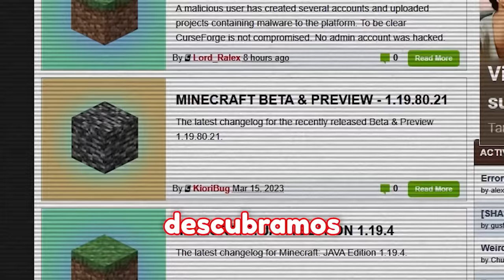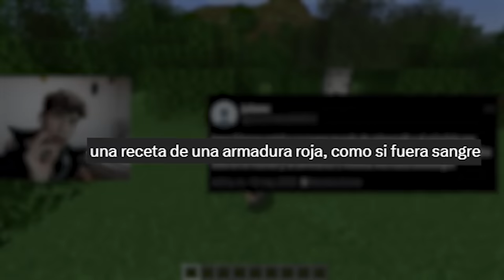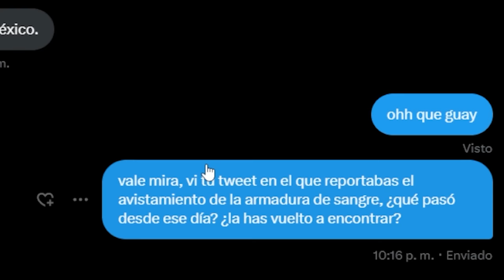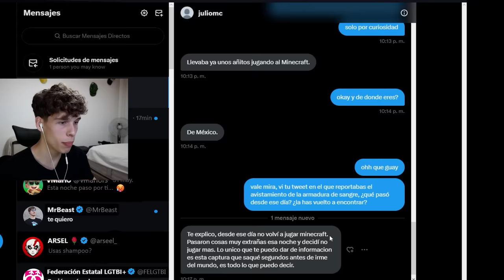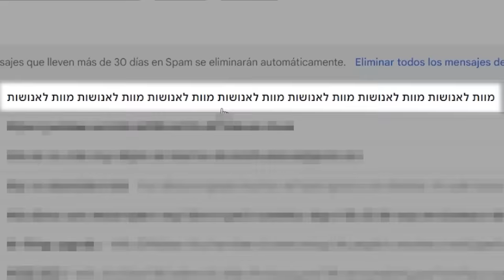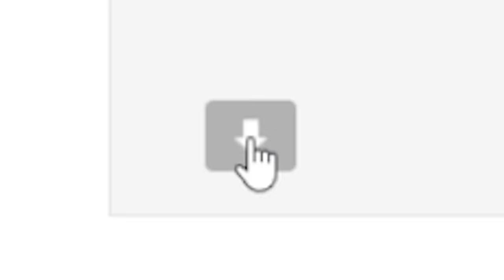Probé Rituales de Terror en Minecraft para ver si Son Falsos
Hoy probé rituales de terror en Minecraft para comprobar si son falsos o si esconden secretos ocultos. Armadura, lluvia o warden de sangre ¿Cuál será verdad?

MI SERVER